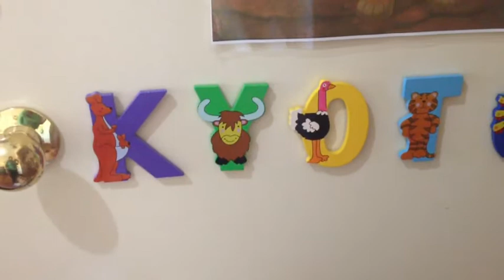Kyoto Learning His Name